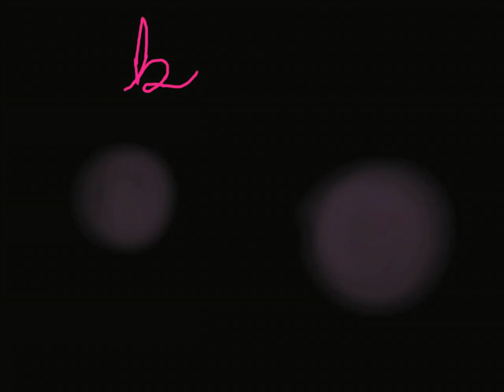Blush "Undivided" (feat. Snoop Dogg) Animated Video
- Check out the animated video clip for Blush's new song, "Undivided" featuring Snoop Dogg! The entire video was made on an iPad using the Brushes app by Taptrix as featured on Gizmodo and Mashable!